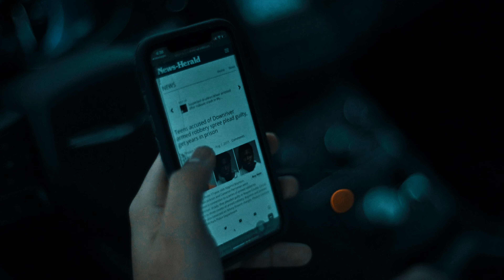POPOFF "Dead Man" (Official 4K Music Video)